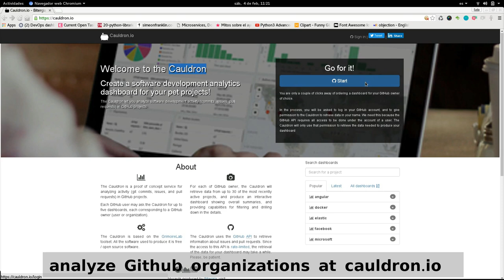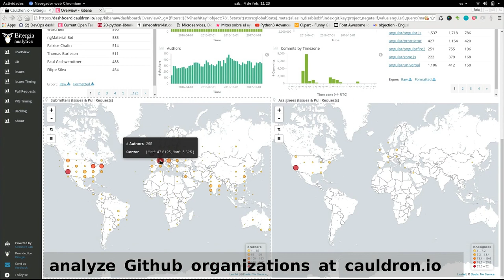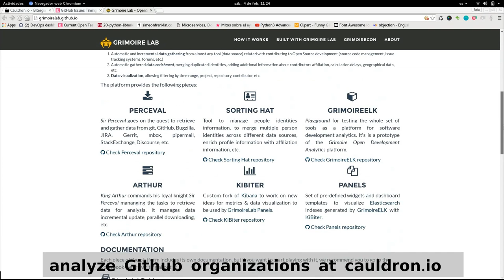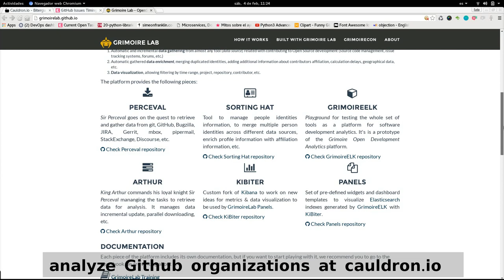The Cauldron for GitHub organizations analysis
Video for FOSDEM 2017 presenting Grimoire Lab and The Cauldron for GitHub organizations analysis